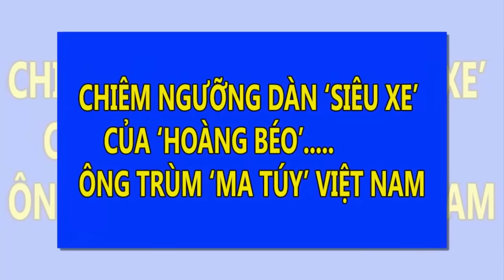Chiêm ngưỡng dàn “SIÊU XE” của “Hoàng Béo”…Ông trùm “MA TÚY” Việt Nam | Tin Nhanh Nhất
Chiêm ngưỡng dàn “SIÊU XE” của “Hoàng Béo”…Ông trùm “MA TÚY” Việt Nam
Với vỏ bọc là một đại gia, Hoàng Béo sở hữu hàng loạt siêu xe đắt tiền. Trong đó có một chiếc siêu xe là McLaren 570S trị giá khoảng 12,5 tỷ đồng. Đây là chiếc siêu xe mà nhiều dân chơi khi nhắc tới đều phải ao ước.